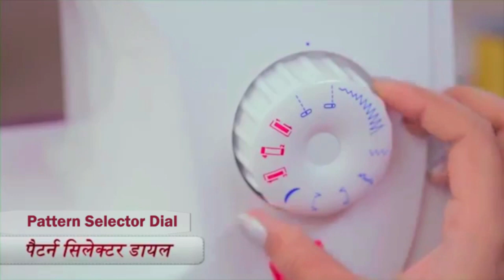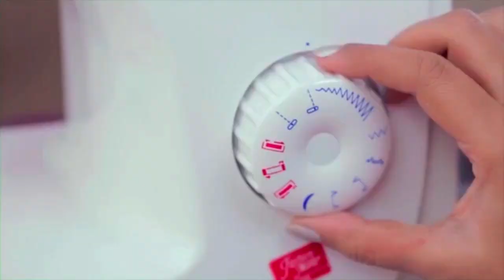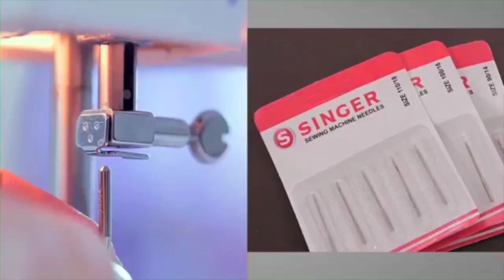Singer Fashion Maker Sewing Machine - Malayalam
Watch out this useful video to know about the key features, parts and benefits of Singer Fashion Maker.